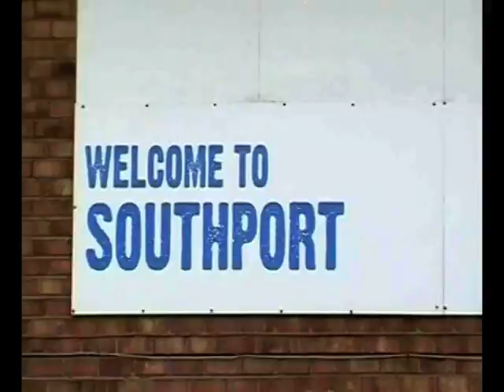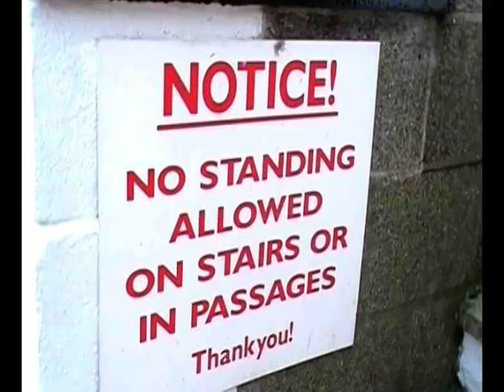Southport FC Promotional Video 2009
A video montage of Southport Footbal Club developed as a promotiona video for the teams website. Filmed and Directed by myself, Liam Roper.